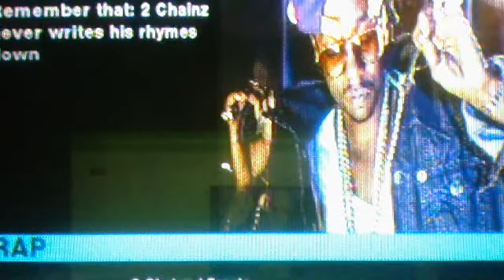Webcam video from September 15, 2013 12:22 AM 2 Chainz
2 chainz in a flesh!